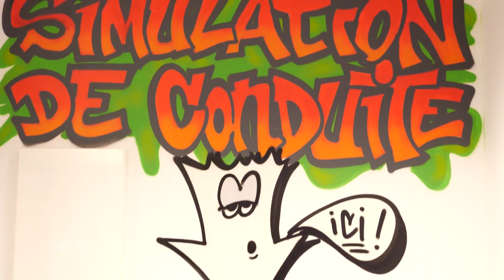AUTO ECOLE CAROLE : Ecole de conduite à SAINT-DIE-DES-VOSGES 88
Notre méthodologie d’apprentissage est basée sur l’écoute et l’échange. Nous adaptons nos cours en fonction du niveau de l’apprenant.
De ce fait, vous aurez la garantie de bénéficier d’un accompagnement personnalisé durant chaque étape de votre formation. Un formateur qualifié vous assistera lors de l’apprentissage à la conduite et pendant les cours du code de la route.
Sachez que nous proposons également des modules de perfectionnement, de remise à niveau et de conduite accompagnée.